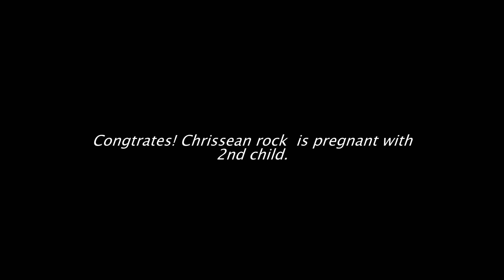New baby alert! Chrissean rock is pregnant with 2nd child.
In a stunning revelation, Chrisean Rock has announced that she is pregnant again!